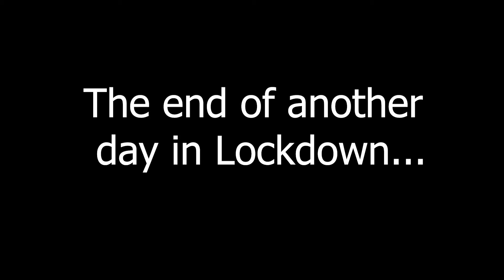The Shining - Lockdown Edition